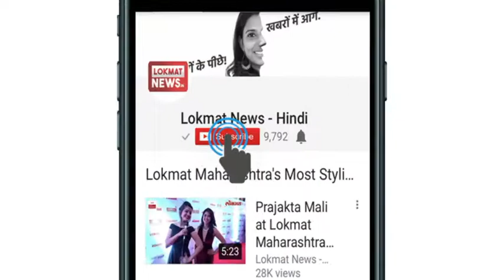Major Rift Between SP-BSP Alliance Due To Congress | Mahagathbandhan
आगामी लोकसभा चुनाव में प्रधानमंत्री नरेंद्र मोदी के खिलाफ एकजुट हो रहे विपक्ष में अभी से दरार पड़ती नजर आ रही है. कांग्रेस अध्यक्ष राहुल गांधी की इफ्तार पार्टी में समाजवादी पार्टी का कोई कार्यकर्ता नहीं पहुंचा
जिसके बाद से सवाल उठने लगे हैं कि क्या कांग्रेस और समाजवादी पार्टी के बीच सबकुछ ठीक-ठाक नहीं चल रहा है?